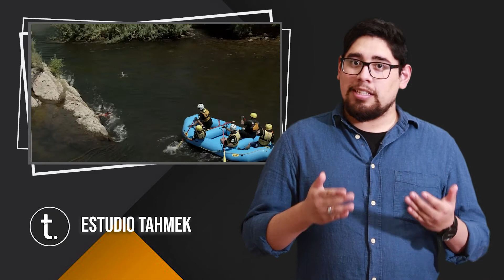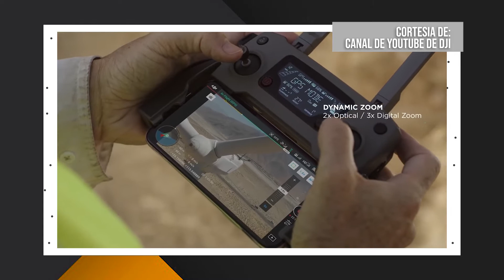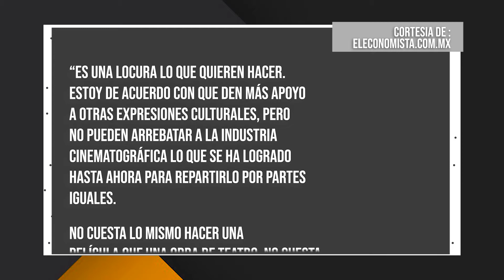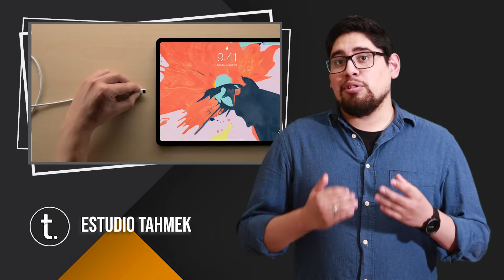EL NUEVO DRONE DE DJI, NUEVA IPAD PRO | FOTONOTICIAS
Las tres noticias semanales más relevantes del mundo de la fotografía y el video: